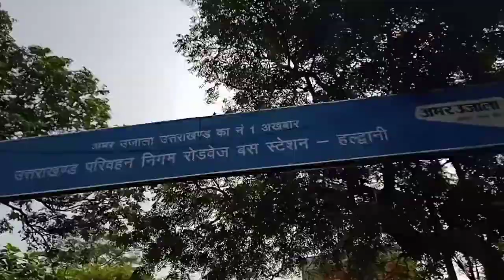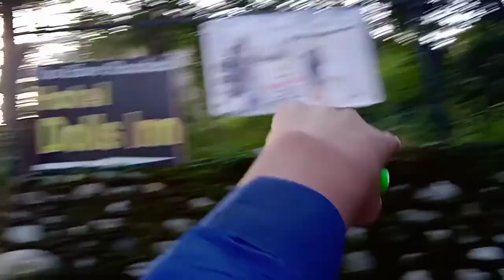Nainital Mein birthday 😀😀😀😀